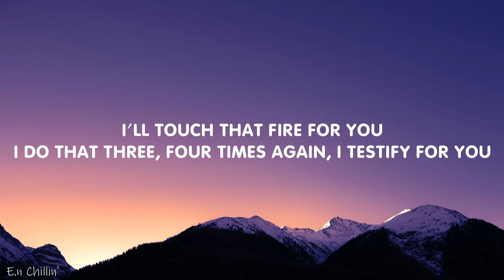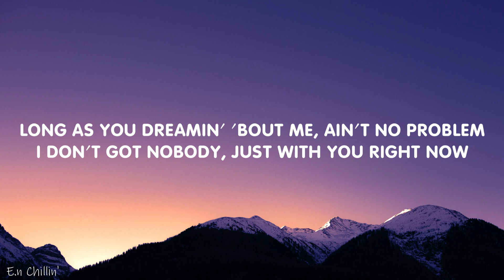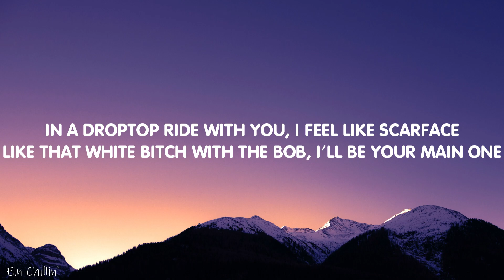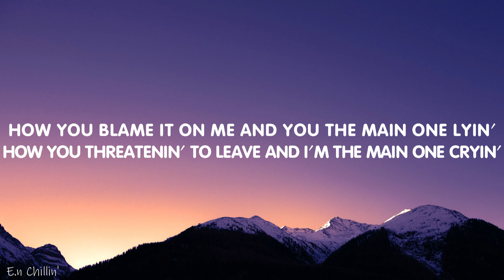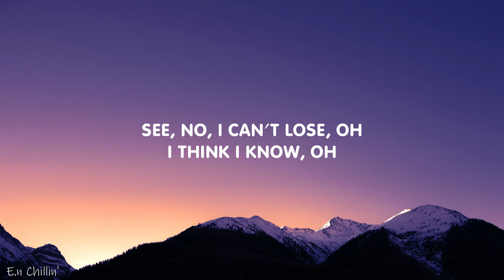SZA - Snooze (Lyrics)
(Lyrics):
[Intro]
Ooh

[Verse 2]
Like that white bitch with the bob, I'll be your main one

Snooze